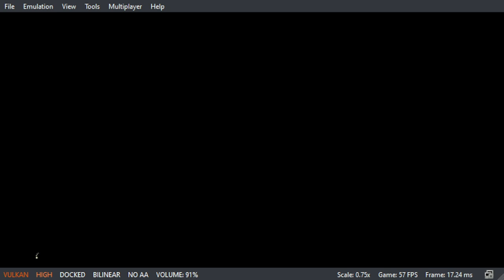ZELDA ECHOES OF WISDOM #14 Subindo montanha de gelo com Deco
NENHUMBIT !